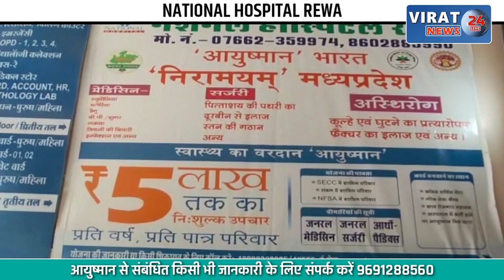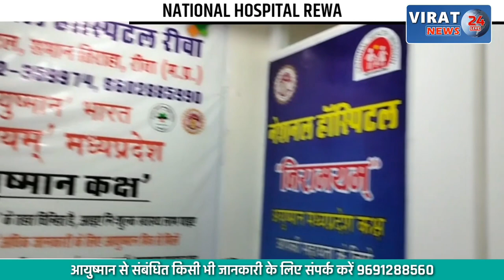रीवा के बघेली समाचार || 13/01/2022 || रीवा की दिन भर की तमाम बड़ी खबरें आपके बघेली भाषा में !